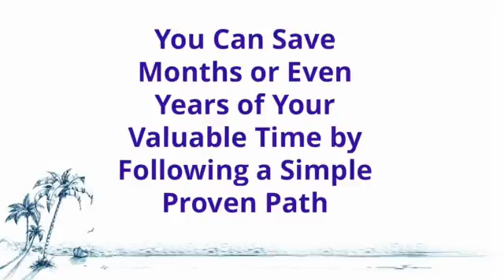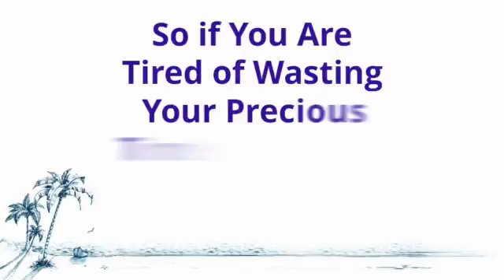UDCL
The UDCL John Chow, (mostly known for his JohnChow Blog) - is a new released internet marketing program that teaches you just about everything you need to know about affiliate marketing, also teaching how to get traffic, lead generation, converting leads into sales working with a  proven done-for-you system.